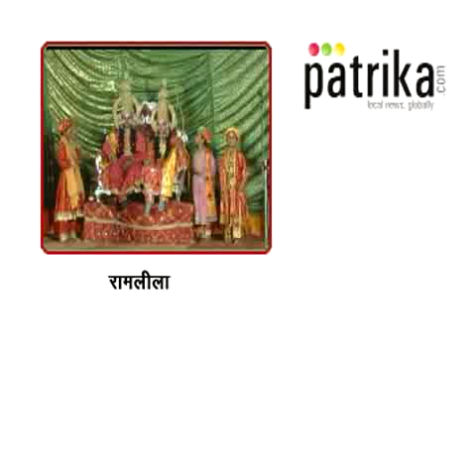"Ram Lila" Old art form (RAJASTHAN)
here in jaipu's ram lila maidan rak lila started, displaying the diffrent aspects of life of loard Ram.